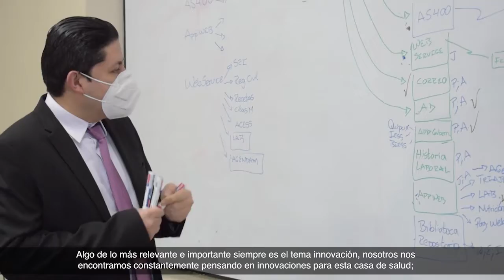Coordinación General de Tecnologías de la Información y Comunicación - HCAM 2021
Proponer las políticas para el acceso, manejo y procesamiento de la información y de los servicios de red, a través de las herramientas de Tecnología de Información y
Comunicación.